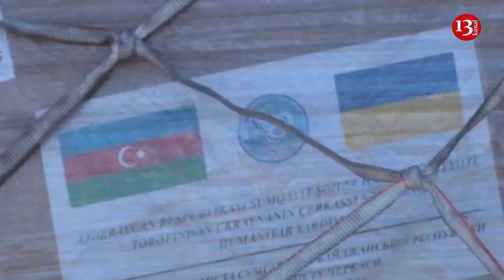Ukraine sees great support from Azerbaijan